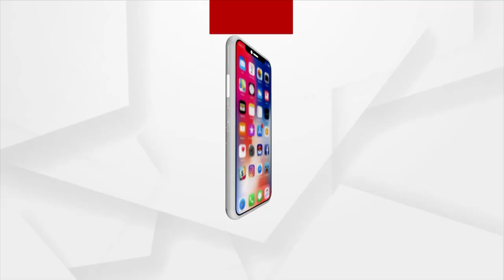Headlines 12 PM | 27 May 2021 | Argus News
--ବୈତରଣୀ ବଢୁଛି, କମୁଛି ବୁଢାବଳଙ୍ଗ...ବିପଦ ସଙ୍କେତ ଉପରେ ବୈତରଣୀ...
--ୟସ କ୍ଷୟକ୍ଷତିର ଅନୁଧାନ କରିବେ ସିଏମ...
--ବାତ୍ୟା ପରେ ବନ୍ୟା ବିପଦ…ପ୍ରବଳ ବର୍ଷା ପରେ ପାଣି ଘେରରେ ଅନେକ ଗାଁ...
--14 ଦିନ ପରେ ରାଜ୍ୟରେ 10 ହଜାର ତଳେ ପଜିଟିଭ ସଂଖ୍ୟା...
--ସାମ୍ନାକୁ ଆସିଲା ଆନ୍ଦୋଳନ ପଛର ବଡ଼ ଷଡ଼ଯନ୍ତ୍ର...